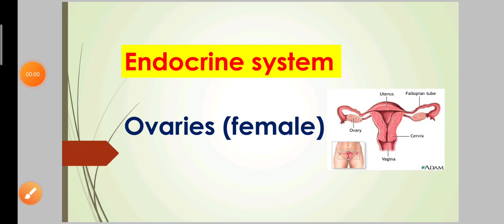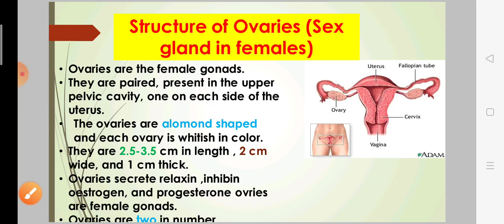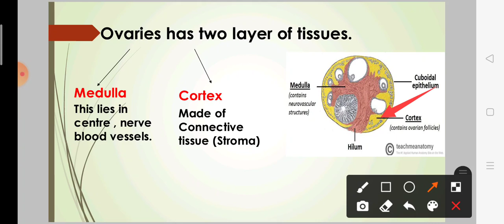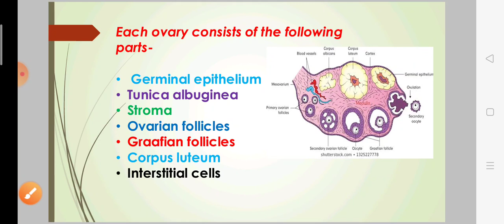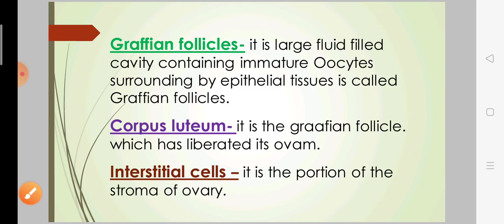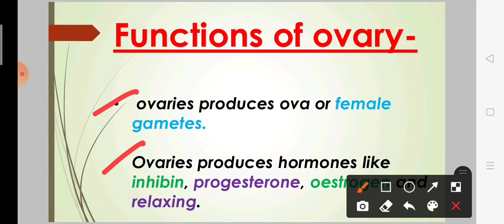Female ovaries in Endocrine system in Hindi. Completely Easy notes.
Hii guys!!!

You will see friends in this video.

In this video you will learn about the Female ovaries in a very easy way.
you will learn about the structure of ovaries and secretion of ovaries and functions of ovaries and part's of ovaries.

So friends watch this video completely so that you understand batter the knowledge of about ovaries.

and if you did not see my earlier videos click on this link here you can see my all videos, and got knowledge about these videos.